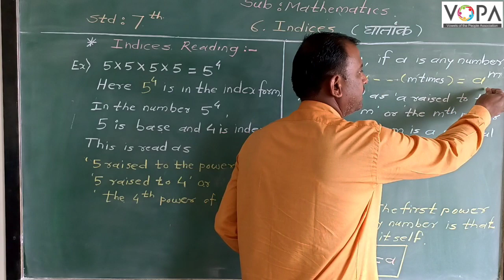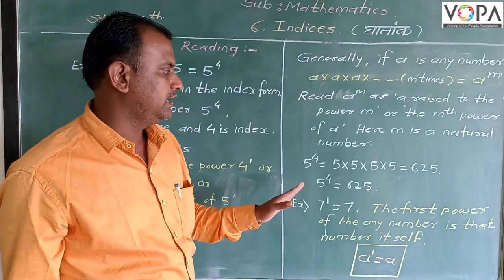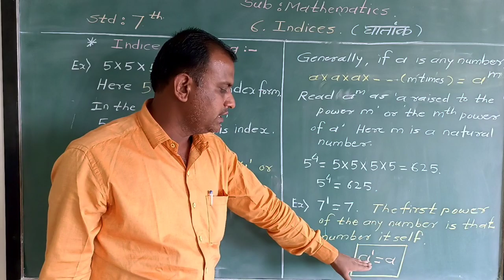7th | Maths | Chap 6 | Indices | V - 2 | Vschool